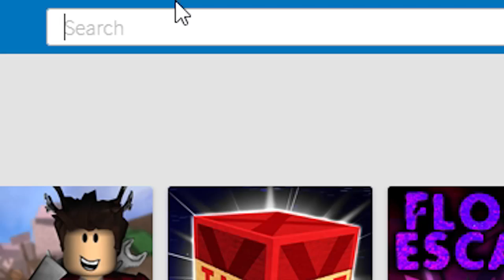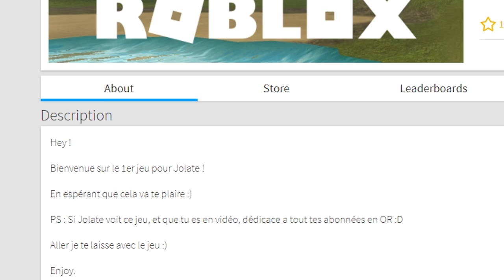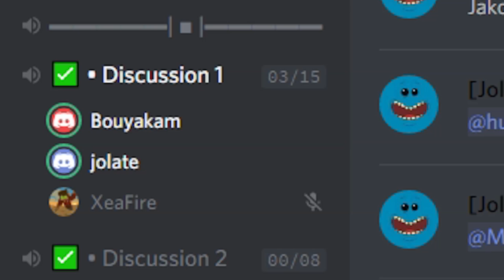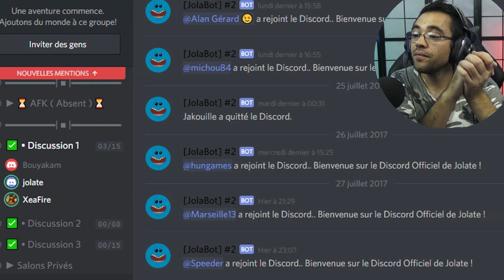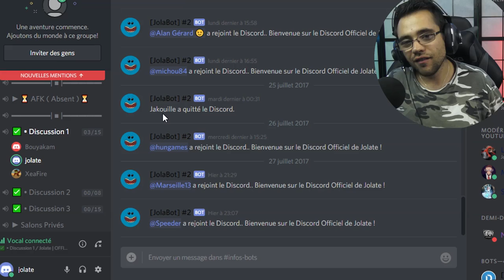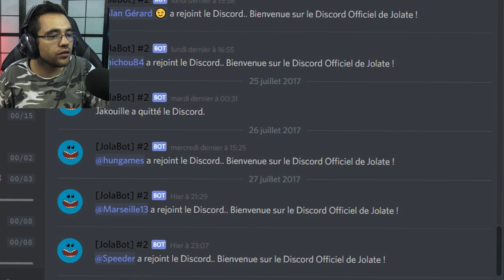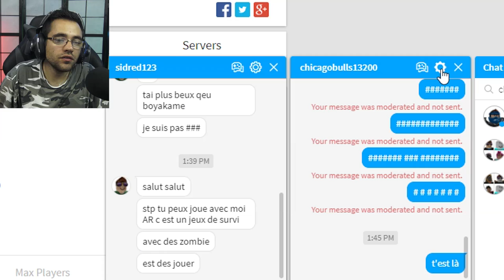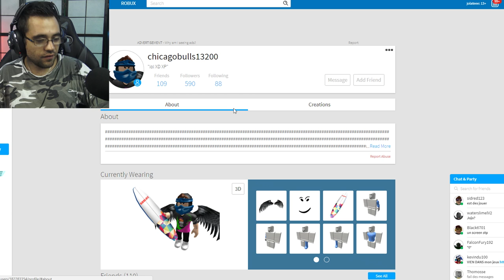GROS CLASH AVEC LES ABONNÉS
clash avec les abonnés
roblox tycoon / clash / abonné